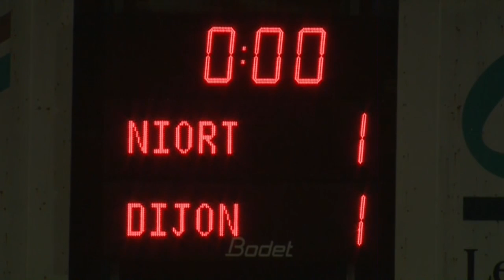Chamois Niortais - Dijon FCO (1-1) - Résumé - (NIORT - DFCO) / 2014-15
Revivez les meilleurs moments de Chamois Niortais - Dijon FCO (1-1) en vidéo.

Stade René Gaillard - vendredi 13 février 2015

Buteurs : Florian MARTIN (18' - Chamois Niortais) / Florian RASPENTINO (58' - Dijon FCO)

Cartons rouges/exclusions : Frédéric BONG (61' )

Composition Chamois Niortais : 1 - Paul DELECROIX / 5 - Quentin BERNARD / 6 - Yoann BARBET / 8 - Florian MARTIN / 10 - Mouhamadou DIAW (c) / 12 - Seydou KONE / 19 - Jimmy ROYE / 20 - Adama BA / 23 - Tristan LAHAYE / 24 - Djiman KOUKOU / 27 - Frédéric BONG

Composition Dijon FCO : 6 - Ousseynou CISSE / 10 - Jérémy BELA / 11 - Julio TAVARES / 14 - Jordan MARIE / 15 - Abdoulaye BAMBA / 17 - Florian RASPENTINO / 19 - Samuel SOUPRAYEN / 22 - Johan GASTIEN / 25 - Steven PAULLE / 27 - Cédric VARRAULT (c) / 30 - Baptiste REYNET